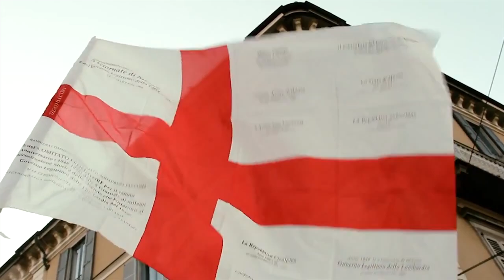Hockey Milano - "our way of life"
hockey Milano Rossoblu, season 2012/2013

song: metric - collect call (adventure club remix)
additional Milan's shots: Francesco Paciocco